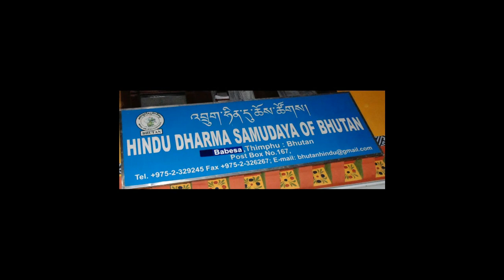HDSB Documentary II